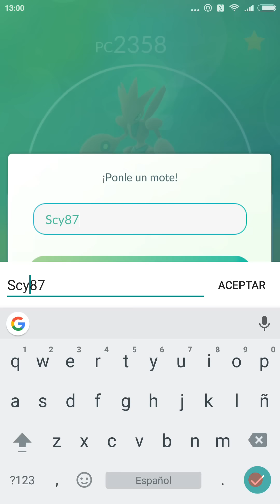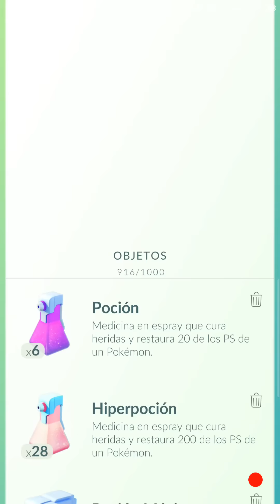EVOLUCIONANDO A SCIZOR! POR FIN MI POKÉMON FAVORITO! [Pokémon GO-davidpetit]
Después de muchos días y horas cogiendo pokeparadas al fin me salio el revestimiento metálico! Así que ya tengo mi Pokémon favorito Scizor! En el vídeo no solo lo evolucionamos sino que lo utilizamos para combatir en gimnasios.